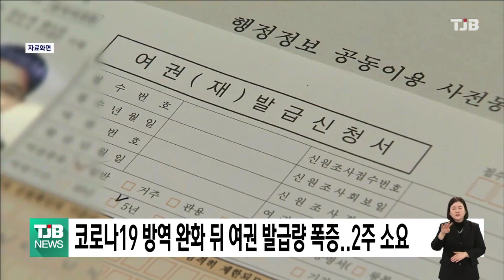코로나19 방역 완화 뒤 여권 발급량 폭증..2주 소요｜ TJB 대전·세종·충남뉴스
코로나19 방역 조치 완화와 함께
해외여행 수요가 늘면서
여권 발급에 최대 2주가량
소요되는 것으로 나타났습니다.

홍성군의 경우 지난 2019년 월평균 455건이던 여권 발급량이 코로나19 팬데믹이 있던 2020년과 2021년 64건으로 줄었다가 현재는 400건으로 종전 발급량을 거의 회복했습니다.

이는 전국 대부분이 비슷한 상황으로 여권 신청량이 급증하면서 평균 5일 정도였던 발급 소요 기간이 최근 2주까지 늘어난 것으로 나타났습니다.